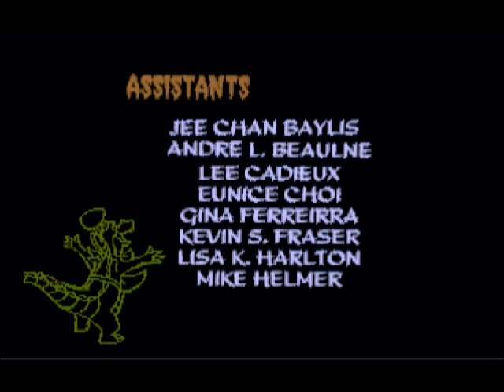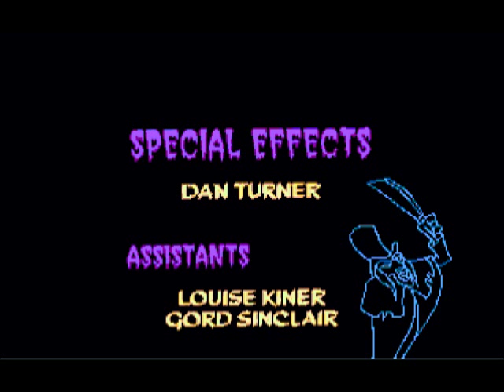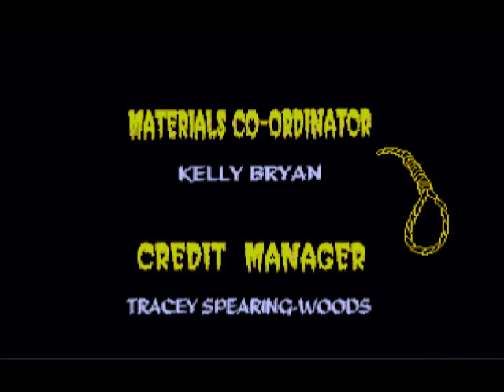Braindead 13 (DOS) LP part 05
Finished! But there's a small bonus video coming soon with some extra deaths for those of you who can't get enough :P
Hope you enjoyed the LP though ^^